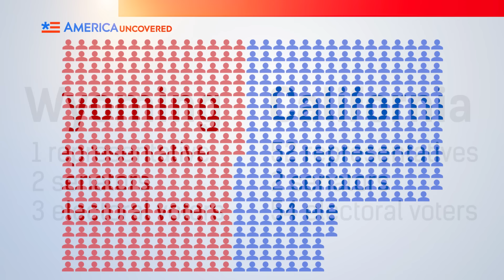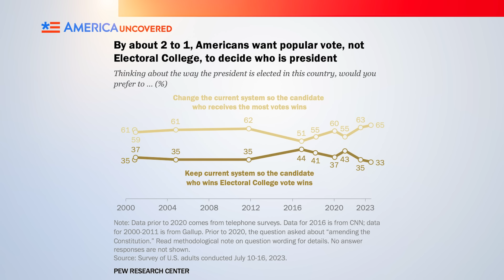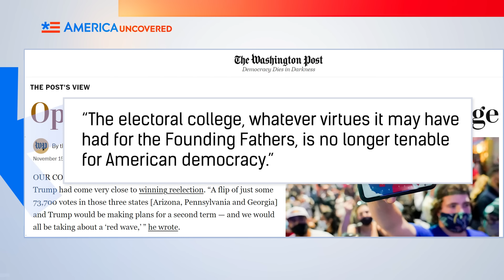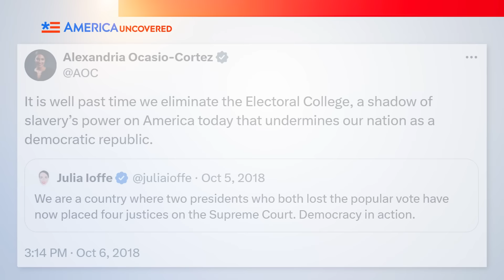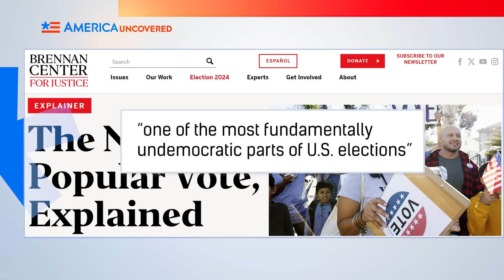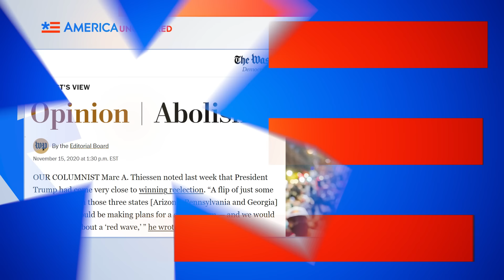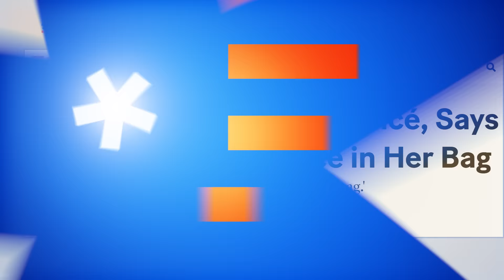The Electoral College—Love It or Leave It?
The Electoral College has gotten a lot of criticism over the years, and with the 2024 election fast approaching, it's time to have another look at the electoral college.